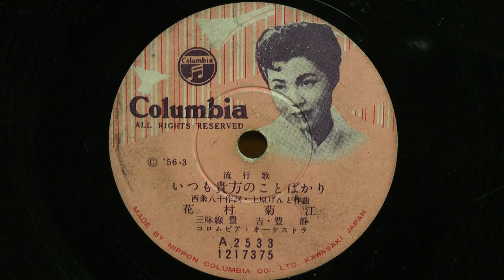いつも貴方のことばかり(花村菊江)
昭和31年(1956年) キング 写真盤 流行歌
作詞：西條八十
作曲：上原げんと
歌唱：花村菊江
三味線：豊吉・豊静
伴奏：コロムビア オーケストラ
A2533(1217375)